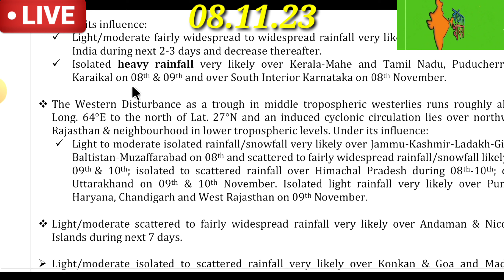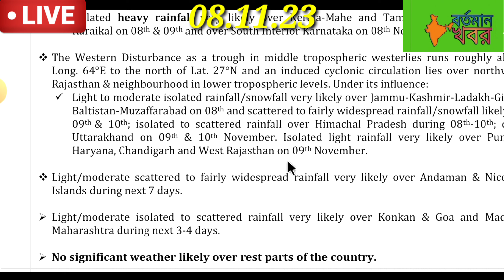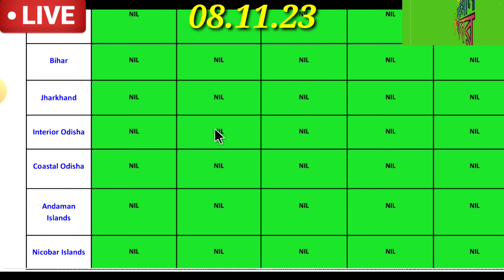🔴 Live: নতুন ঘূর্ণাবর্তের আশঙ্কা,এর জেরে কোথায় কোথায় বৃষ্টি?জাঁকিয়ে শীত কবে?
🔴 Live: সাগরে ঘূর্ণাবর্ত,ঝঞ্ঝা ll আজ রাতে কোন কোন জেলায় কাঁপিয়ে ঠান্ডা?
🔴Live: সাগরে নতুন ঘূর্ণাবর্ত l আজ আবহাওয়া কেমন থাকবে?জাঁকিয়ে শীত দুইবঙ্গে l
🔴 Live: আজও বিক্ষিপ্ত বৃষ্টি,সাগরে ফের ঘূর্ণাবর্ত ll বাংলায় আসছে জাঁকিয়ে ঠান্ডা ll
🔴Live: আজও বিকেলে বৃষ্টি,বাংলার এইসব জেলাগুলোতে বৃষ্টি ll দক্ষিণবঙ্গে আসছে শীত l
🔴Live: আজ থেকে বৃষ্টি,আগামী ২দিন দুই বঙ্গের এইসব জেলায় বৃষ্টি ll শীত আসছে বঙ্গে ll
Cyclone Update: আসছে ঘূর্ণিঝড় "মিধিলি" ll কবে কোন উপকূলে আঘাত হানবে?

🔴 Live: বাংলায় আসছে বৃষ্টি, দক্ষিণের কিছু জেলায় জোর বৃষ্টি ll শীতের দেখা কবে?
আবহাওয়ার খবর l ফের অশনির ঘনঘটা,পশ্চিমী ঝঞ্ঝার প্রভাবে কোথায় কোথায় ভারী ঝড়-বৃষ্টি?
🔴 Live: আজ রাত থেকে বৃষ্টি ঢুকছে,বাংলার কোন কোন জেলায় বৃষ্টি lশীত আসছে দক্ষিণবঙ্গে l
🔴Live:-দুই বঙ্গের মোট ১২টি জেলায় বৃষ্টির সতর্কতা জারি করলো মৌসুম ভবন।নাম্বে তাপমাত্রা।weatherreport
🔴 Live: আসছে পশ্চিমী ঝঞ্ঝা,এর প্রভাব কোথায় কোথায়?রাতে ঠান্ডা,পুরোপুরি শীত পড়বে কবে?weatherreport
🔴 Live: বঙ্গোপসাগরে ফের ঘূর্ণাবর্ত,দক্ষিণবঙ্গে বৃষ্টি ll রাতে ঠান্ডা,কবে থেকে শীত?
🔴 Live: রাতে ঠান্ডা বাড়বে,সাগরে নতুন ঘূর্ণাবর্ত? দক্ষিণবঙ্গে বৃষ্টি কবে?কবে শীত আসছে?weatherreport
🔴 Live: চরম বিপদ l ১১০ কিমি গতিতে আছড়ে পড়ল ঘূর্ণিঝড় "হামুন",উপকূলে তাণ্ডবলীলা l
🔴Live:-আসছে ঘূর্ণিঝড় "হামুন"।দুই বঙ্গে চালাবে তাণ্ডব।প্রবল ক্ষয় ক্ষতির আশঙ্কা।weatherreporttoday
🔴Live:- শক্তি বাড়ালো নিম্নচাপ। দুই বঙ্গে ঝড় বৃষ্টির সম্ভাবনা।westbengalweatherreporttoday
🔴:- দিঘা থেকে কত কিমি দূরে ঘূর্ণিঝড়? বঙ্গে কততা প্রভাব পড়বে?
🔴 Live: ঘূর্ণিঝড়ে মুখ বঙ্গে,দুর্গাপূজায় তুমুল ঝড়-বৃষ্টি বাংলাদেশ সহ দক্ষিণবঙ্গে ll
🔴 Live: ঘূর্ণিঝড়ের বড় আপডেট l দুর্গাপূজার শেষ ২-৩ দিন বৃষ্টি বাংলাদেশ দক্ষিণবঙ্গে l
🔴 Live: দুর্গাপূজায় আসছে ঘূর্ণিঝড়,প্রচণ্ড বৃষ্টি বাংলাদেশ দক্ষিণবঙ্গে lভাসবে বাংলাl
আবহাওয়ার খবর ll পুজোর মুখে জোড়া নিম্নচাপ,তবে কী ফের বৃষ্টির পূর্বাভাস?কী বলছে হাওয়া অফিস?weatherreport
আবহাওয়ার খবর ll আজ বাংলাদেশ ও বঙ্গের এসব জেলায় আসছে বৃষ্টি ll বর্ষার শেষ বৃষ্টি ll
🔴 Live: রাতে বৃষ্টি,সাগরে তৈরি নিম্নচাপ ll দুর্গা পুজোয় ভোগান্তি? কোথায় হবে বৃষ্টি?weatherreport
🔴 Live: পূজাতে ফের ভাসাবে বাংলা?আজ ও আগামীকাল বাংলাদেশ দক্ষিণবঙ্গে বৃষ্টির পূর্বাভাস l#weatherreport
🔴Live: পূজার মুখে নতুন নিম্নচাপ।বন্যার সম্ভাবনা দুই বাংলায়।আজকের আবহাওয়া কেমন থাকবে?